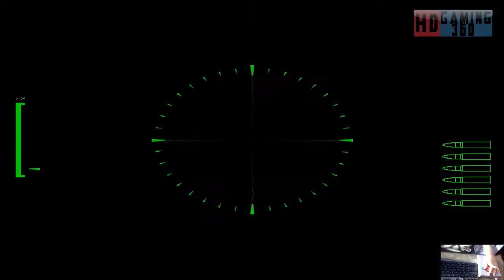Soldier of Fortune - Walkthrough Part 34